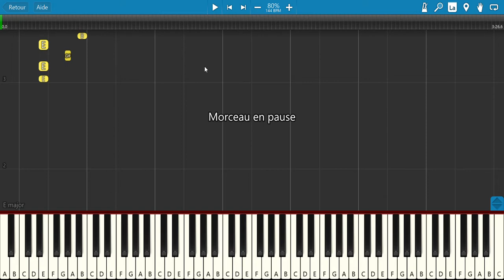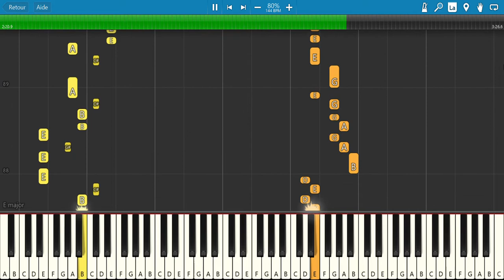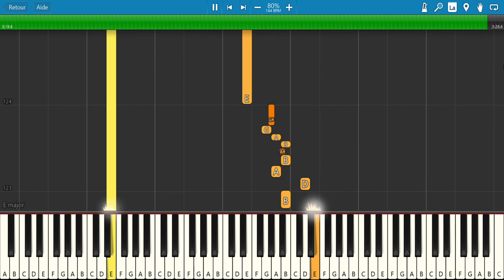Bible Belt (Travis Titt et Joe Pesci) - Tuto Piano